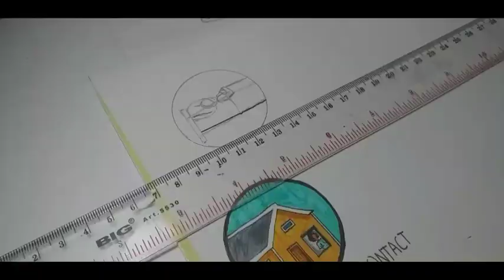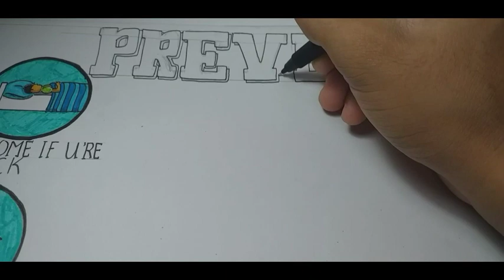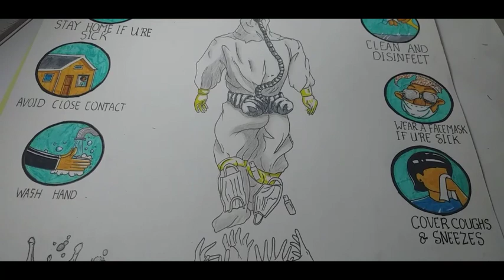HOW TO PREVENT COVID19| Wth.Drawing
For more information about COVID-19